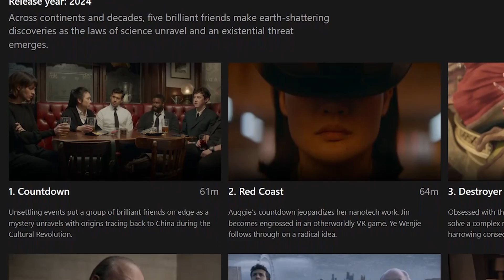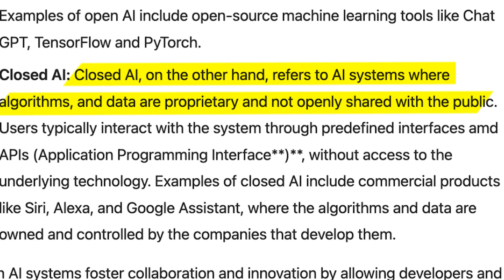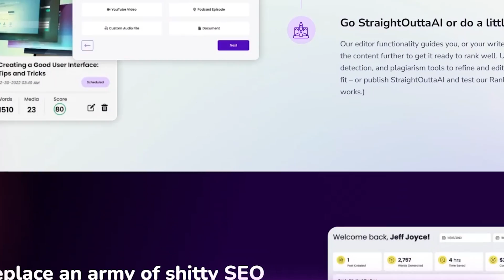The dangers of closed vs open source AI for society.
Should we go FULL steam into open source AI?

Or should we encourage closed AI?

🤔  Lots of AI companies, resources, and even leading AI experts are taking sides right now on this.

This is a question that I've been looking into. The answer is not as straightforward as it seems.

Listen in for my thoughts, and two key takeaways on this from Mark Zuckerberg's recent Llama 3 release interview with Dwarkesh Patel, and an interview with Ilya Sutskever on Stanford. Ilya is the co-founder and chief scientist of OpenAI, and I think arguably one of the brightest minds at OpenAI.

There is a direction we should take – I explain in the video.

Show I recommend: 3 Body Problem (Netflix)